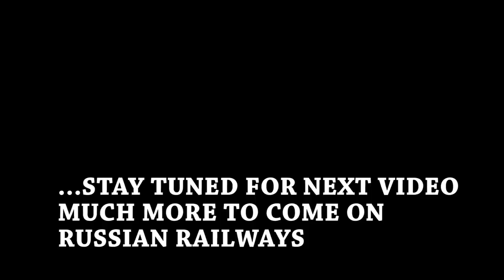TRANS-SIBERIAN RAILWAY JOURNEY BEGINS! Second Class Wagon Tour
This was my 2nd train journey towards beijing. In this journey i covered around 2000kms in 30hrs from MOSCOW to YEKATERINBURG. I took 2nd Class in this Journey which costed around 5400 roubles for lower berth and 2700 for the upper berth.